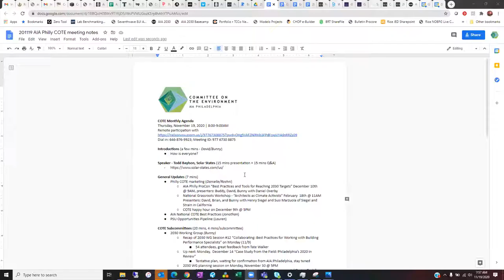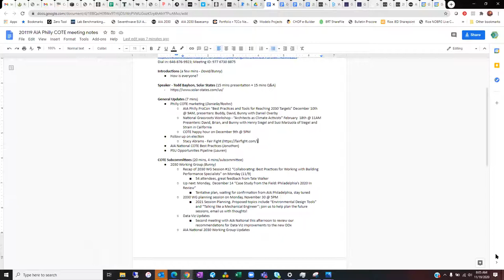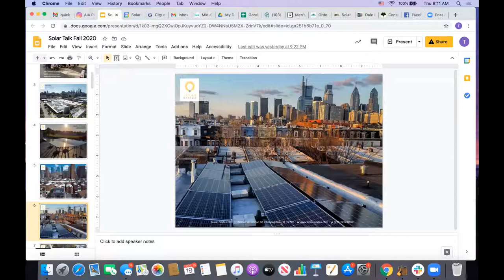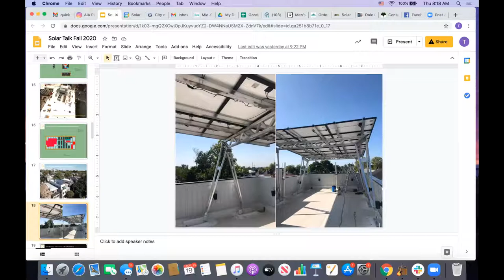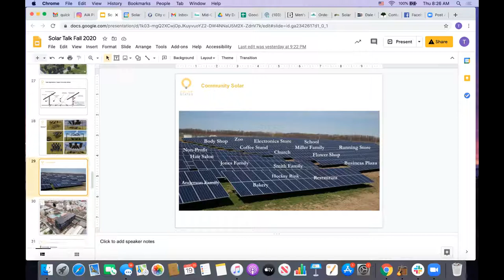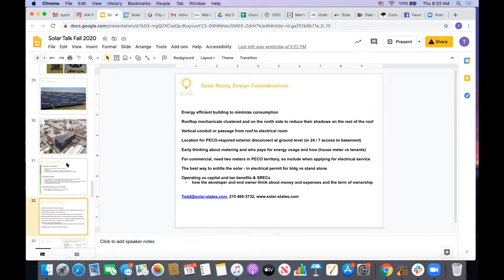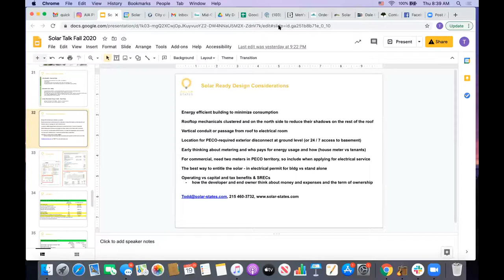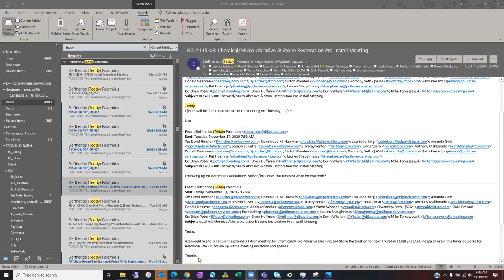Monthly Meeting November 2020: Solar States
Join us for a presentation by Todd Baylson from Solar States.